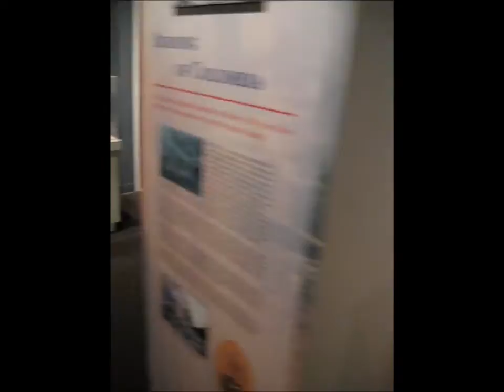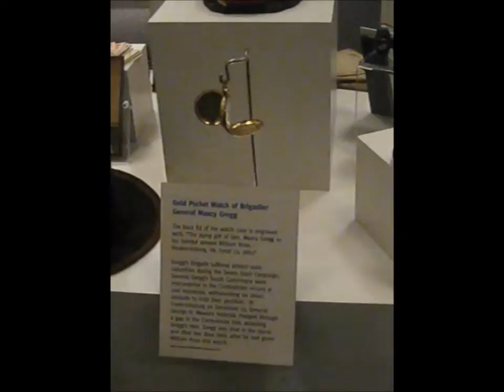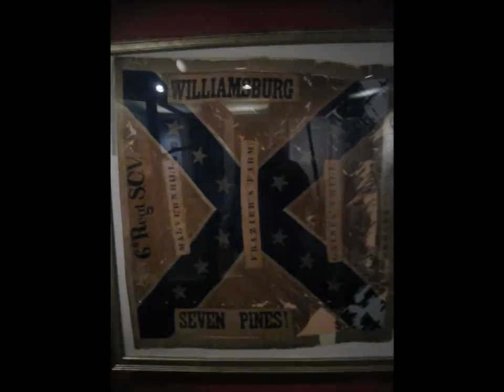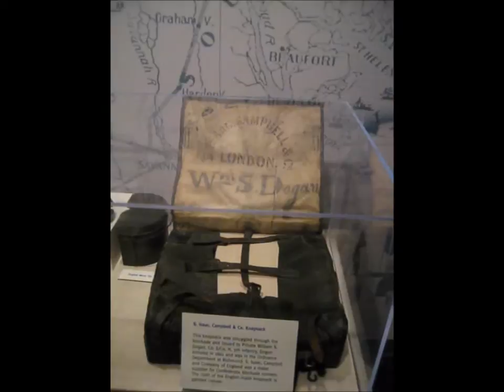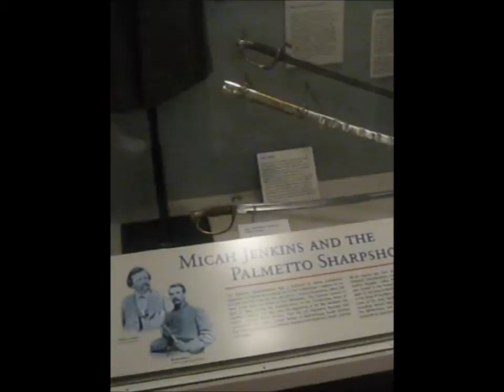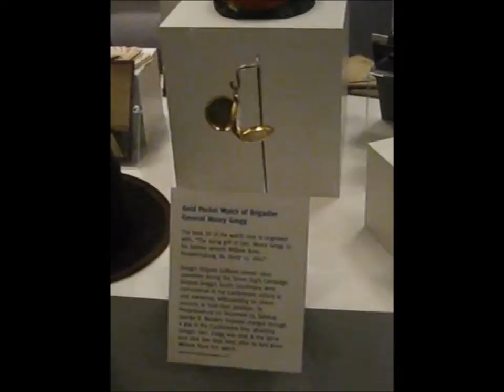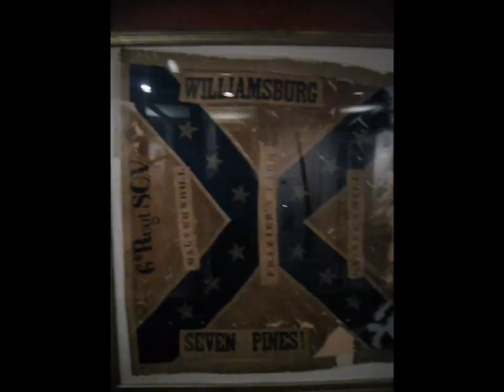Confederate Relic Room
A Video i took of the Confederate collection at the Confederate Relic Room in Columbia SC